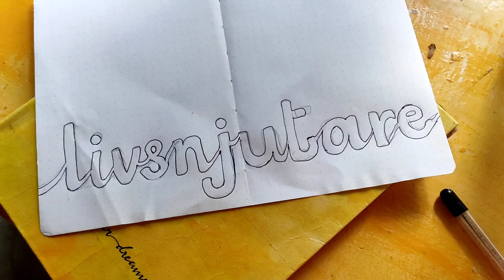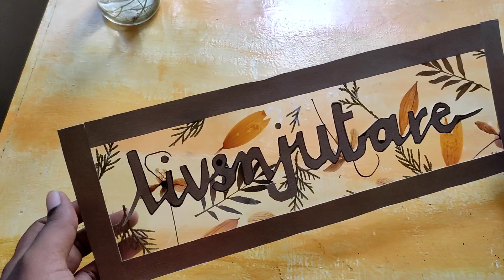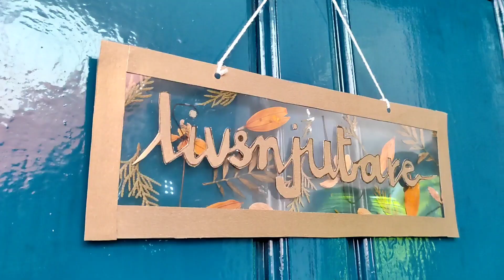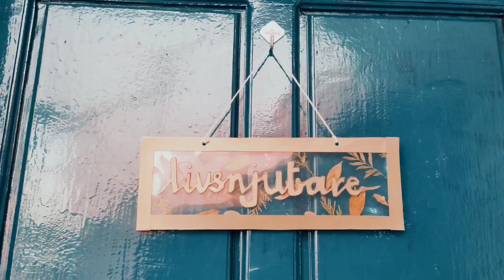Decorate a door with me| Livsnjutare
hey guys..

my room's door was so plane and I hated it. so I decided to give it a makeover.

(ps: girl in the thumbnail is my friend and not me😬)